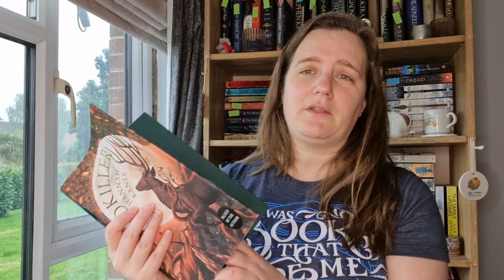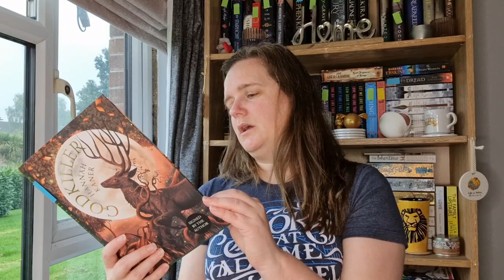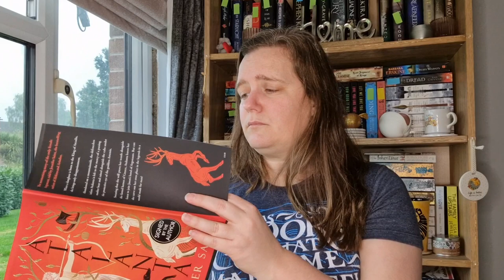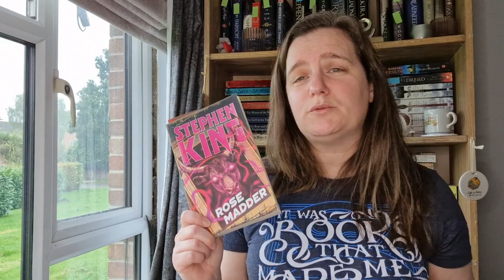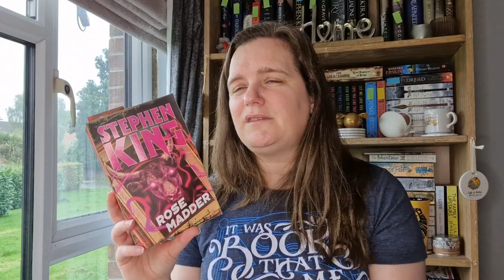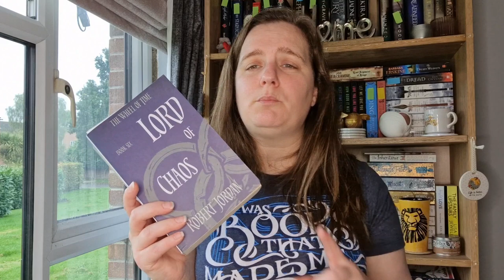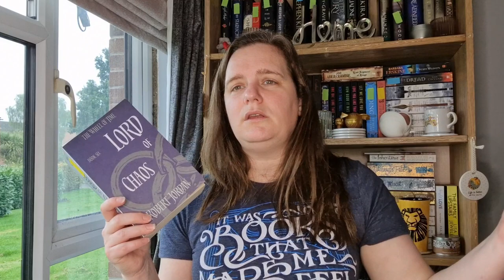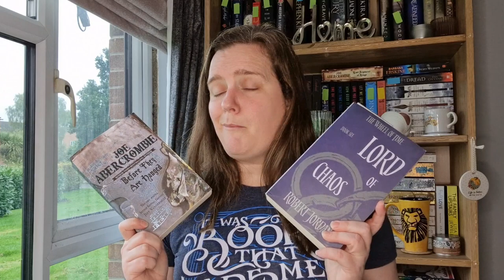October 2023 TBR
Hey everyone! So after an unplanned but needed break I am having a go at getting back into uploading again.  I am starting with my October TBR.